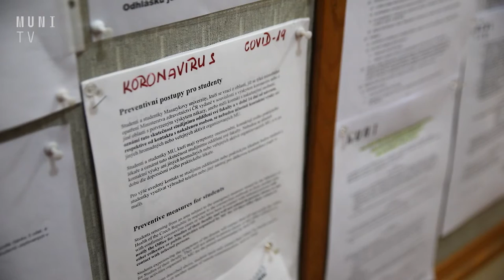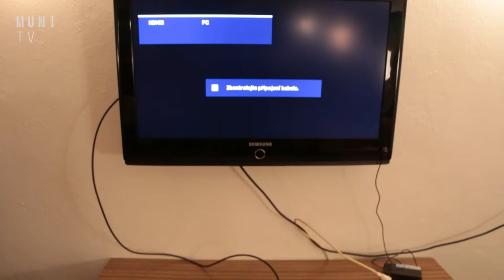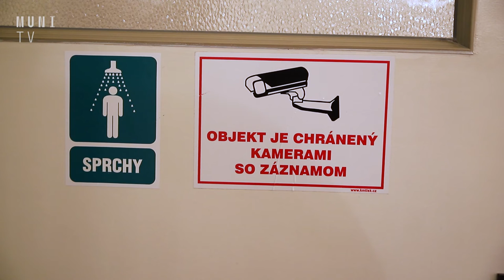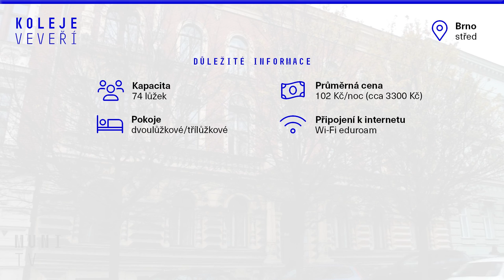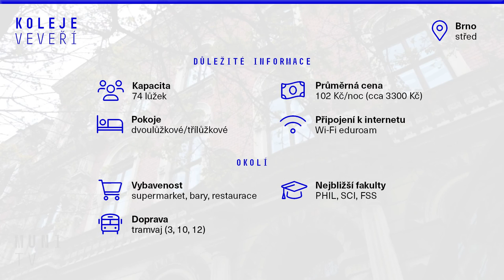🛏️ Tour de koleje | Veveří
Nejmenší koleje největší univerzity v Brně. Přímo v centru, v pěší dostupnosti na tři fakulty Masarykovy univerzity. Rodinnou atmosféru a to, jak se na kolejích Veveří bydlí nám přiblížila jejich rezidentka Nikol v novém díle Tour de koleje.

Natáčeli: Lucia Farkašová, Lukáš Pánek, Alice Holáňová, Robert Poupátko a Martin Guniš